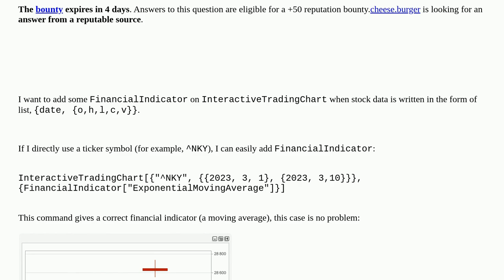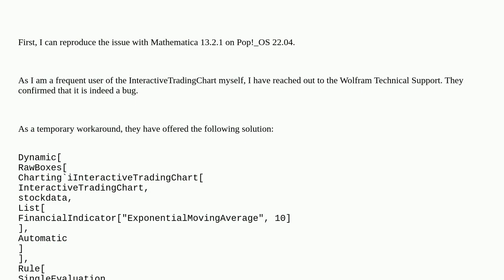FinancialIndicator does not work in InteractiveTradingChart with list form of stock data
A special thanks goes out to the community

  time-series financialdata